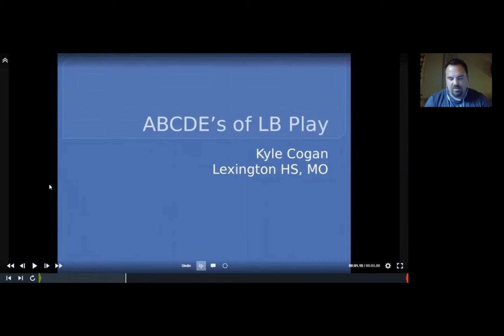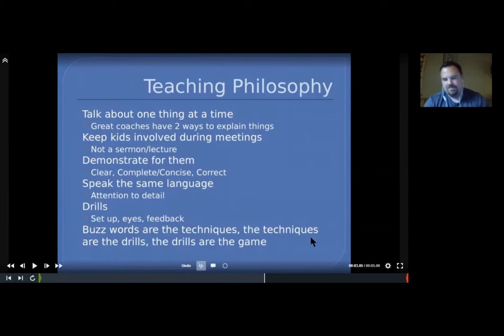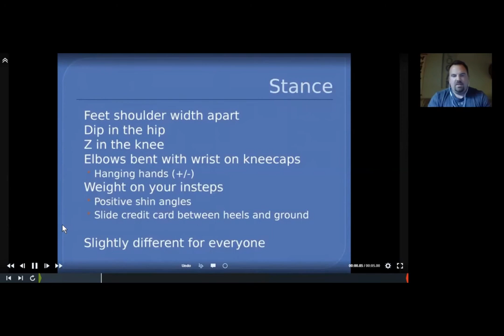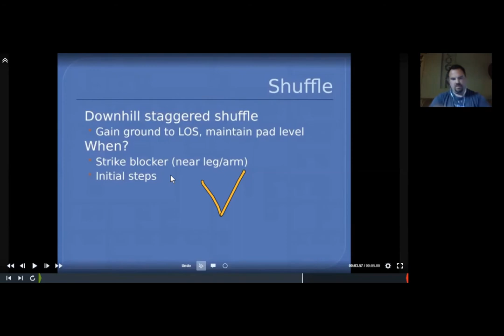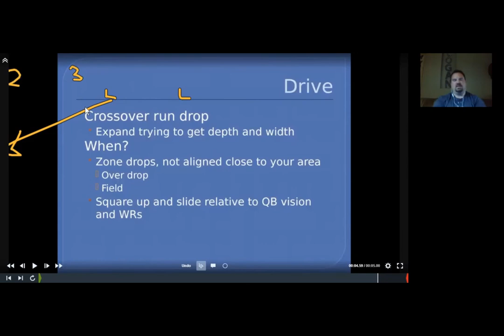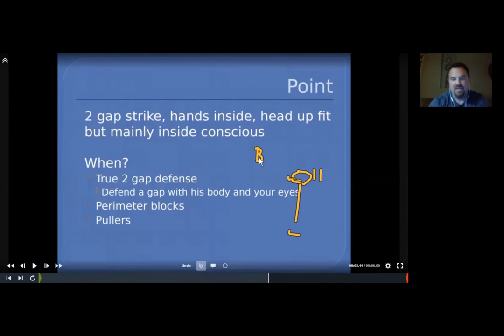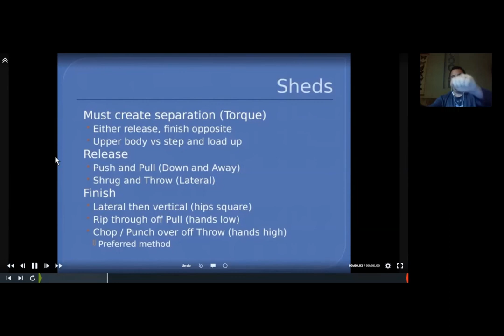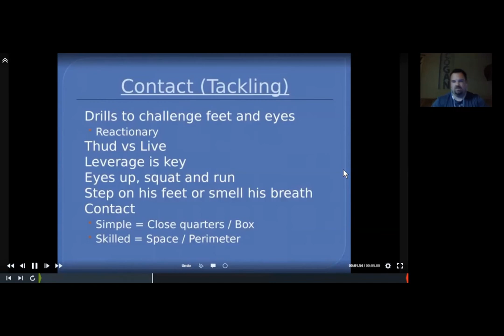ABCDE's of Linebacker Play